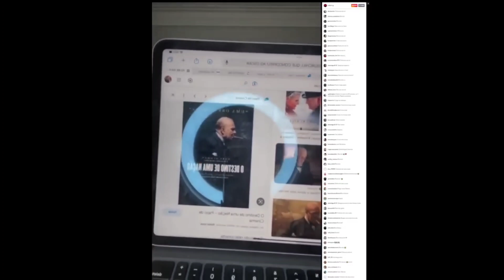Como Ter Confiança Mesmo Sem Garantia ? | Joel Jota Semana de Lives do instagram ás 6h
▶ Não deixe de curtir e compartilhar para que o conhecimento chegue a todos.

Aqui no Canal Clube Das 05:06  você encontra conteúdos necessários para expandir sua mente.
Empreenda primeiro a sua mente, a sua vida e depois os seus negócios.

Os assuntos aqui apresentados são de Autoconhecimento; Reflexão; Auto Ajuda; Ativação de Identidade, Motivação, Desenvolvimento Pessoal e Empreendedorismo.

Somos fãs das pessoas vistas aqui e esta é uma das formas de fazer essa mensagem de transformação chegar mais longe.
Sem a intenção de causar prejuízo ou infringir quaisquer direitos autorais. Caso você seja o proprietário de qualquer imagem, vídeo ou áudio contido aqui e desejar a remoção, pedimos por gentileza que entre em contato Conosco para que seja resolvido imediatamente.